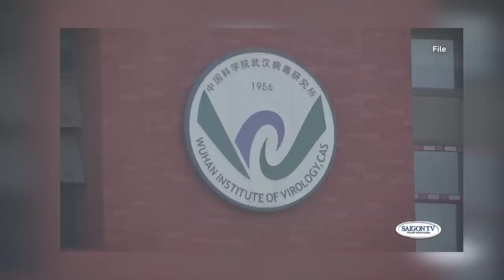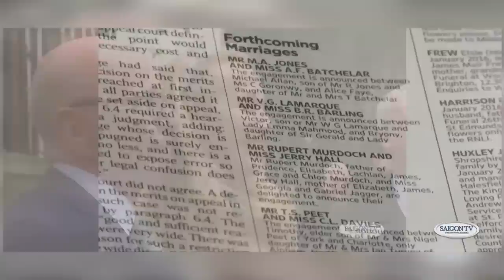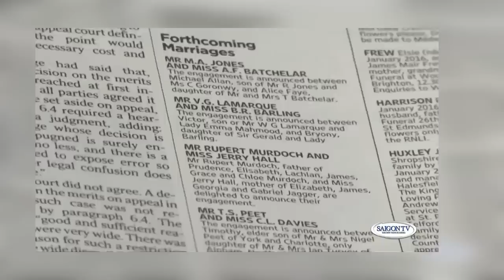Tin Sáng 3/22/23 | Thời Sự Hoa Kỳ 📺 Mỹ cải tạo căn cứ không quân Philippines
SAIGON TV📺